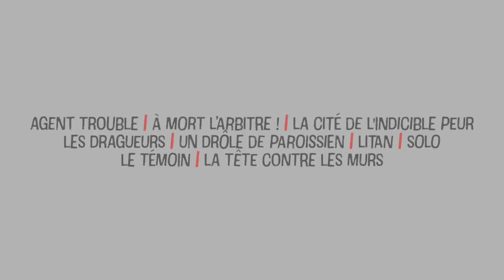JEAN-PIERRE MOCKY, L'AFFRANCHI PARTIE 1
AGENT TROUBLE
1987 – France – 1h36 – Visa 65007
Avec Catherine Deneuve, Richard Bohringer, Kristin Scott Thomas
Un beau matin d’hiver, un autocar transportant des vacanciers tombe dans un lac des Pyrénées. Bilan : 50 morts. Victorien, témoin de l’accident, en profite pour détrousser les cadavres. Il comprend vite qu’il est tombe sur une grosse affaire et tente de trouver les instigateurs pour les faire chanter. Mal lui en prend, il est aussitôt supprimé. Sa tante, Amanda Weber, la quarantaine fringante, décide de venger son neveu.

À MORT L’ARBITRE
1984 – France – 1h24 – Visa 57760
Avec Michel Serrault, Carole Laure, Eddy Mitchell
À l’issue d’un match de football, un groupe de supporters, déçus par le résultat de la partie, s’en prend à l’arbitre, Maurice Bruno, et sa compagne Martine. Une réaction bruyante qui, petit à petit, dégénère sous l’effet du meneur, Rico, et du hasard. Ni l’inspecteur de police, ni le seul supporter clairvoyant n’arrivent à endiguer ce torrent. Tout le monde va être entraîné dans une suite d’incidents anodins qui, progressivement, conduiront à une inexorable et violente escalade.

LA CITÉ DE L’INDICIBLE PEUR
1964 – France – 1h30 – Visa 28925
Avec Bourvil, Jean-Louis Barrault, Francis Blanche, Jean Poiret
Le candide inspecteur Triquet, à la poursuite d’un dangereux faussaire, est conduit par son enquête dans une sinistre ville d’Auvergne où tout n’est que mensonge, hypocrisie et dissimulation. Les habitants, terrorisés par une bête mystérieuse, ont tous un comportement étrange alors que les meurtres se multiplient…

LES DRAGUEURS
1959 – France – 1h18 – Visa 21883
Avec Jacques Charrier, Charles Aznavour, Dany Robin, Anouk Aimée
Freddy, comme chaque samedi soir, se met en chasse de conquêtes féminines. Chemin faisant, il rencontre Joseph, un modeste employé timide et gauche. Tous les deux passeront la nuit à déambuler dans les rues de Paris à la recherche compagnie féminine…

UN DRÔLE DE PAROISSIEN
1963 – France – 1h32 – Visa 27317
Avec Bourvil, Francis Blanche, Jean Poiret
Georges, fils d’une famille aristocratique et catholique ruinée, croit recevoir un jour une révélation divine : pour subvenir aux besoins des siens, il va piller les troncs des églises.

LITAN
1982 – France – 1h28 – Visa 53332
Avec Jean-Pierre Mocky, Marie-José Nat, Nino Ferrer
C’est le carnaval à Litan, petite cité montagneuse et brumeuse. Nora est réveillée par un cauchemar. Un coup de téléphone étrange lui donne alors rendez-vous. Commence pour elle et son compagnon Jock, une folle poursuite à travers la ville où tous les habitants semblent avoir perdu la raison.

SOLO
1970 – France / Belgique – 1h29 – Visa 35534
Avec Jean-Pierre Mocky, Anne Deleuze, Denis Le Guillou
Un an après les événements de Mai 68, un attentat est perpétré au cours d’une partie fine entre notables. L’enquête de la police désigne rapidement Virgile Cabrale, un étudiant membre d’une faction d’extrême gauche, parmi les terroristes. Son frère aîné Vincent, un violoniste itinérant qui arrondit ses fins de mois en se livrant à un trafic de bijoux, est alerté. En apprenant que son frère est recherché par la police, le musicien-hors-la-loi s’empresse d’aller le rejoindre et se retrouve malgré lui impliqué dans les péripéties de la ligue anarchiste.

LE TÉMOIN
1978 – France / Italie – 1h33 – Visa 48650
Avec Alberto Sordi, Philippe Noiret, Roland Dubillard
Robert Maurisson, industriel à Reims, fait venir d’Italie son vieil ami Antonio Berti pour restaurer des tableaux de la cathédrale. Mais la fillette servant de modèle à Berti est retrouvée assassinée. Le soir du crime, l’artiste a bien vu la silhouette de son ami Maurisson qui l’incite à faire un faux témoignage. Les soupçons du commissaire Guérin se portent sur lui…

LA TÊTE CONTRE LES MURS
Un film de de Georges Franju
Adaptation du roman d’Hervé Bazin par Jean-Pierre Mocky
1959 – France – 1h36 – Visa 20780
Avec Jean-Pierre Mocky, Anouk Aimée, Pierre Brasseur, Charles Aznavour
François Gérane, jeune homme passionné et idéaliste, s’oppose à son père, avocat autoritaire qui le fait enfermer dans un asile psychiatrique. Il s’y lie d’amitié avec Heurtevent, un épileptique. Ensemble, ils tentent de s’évader.